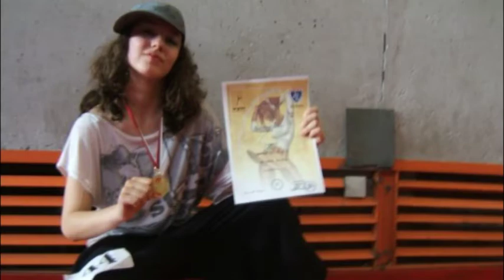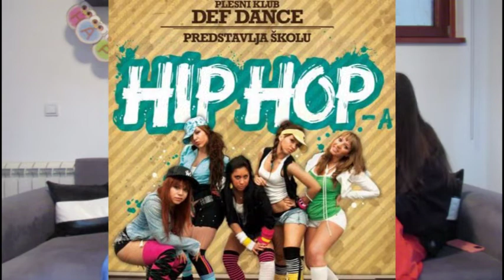One Love Project: Jelena "Baby Sugar" Radulović - Velikim trudom do samostalnog uspeha!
Od male devojčice koja je maštala ispred televizora gledajući Mtv plesne spotove i filmove do betlova, nastupa i spotova u kojima ona učestvuje i radi svoje koreografije.

Priča pa skoro filmska a Jelena Jenchy kako smo je nekada zvali i dalje pozitivna i vredna
ali srce je i dalje u Hip Hop kulturi koja ju je i iznedrila.

Uživajte!!!

Biografija:

Rodjena u Beogradu
Plesom se bavi 20. godina. Sa 5. godina počela sa latino plesovima.
2007. došla u Def dance
2009. postala državni prvak Srbije u hip hopu
2011 počela da trenira u 2hot4stage crew
2011 - MTV Adria, nastup za muzicki spot (VIP-svi ti dani lepi) Beograd, Srbija
2012 - "Vip Room" Tv emisija , nastup, TV PINK
2013 - "Ja imam talenat" Tv emisija, nastup, TV RTS1
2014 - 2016 - Klub Underground, plesac ( Get Low Party)
2015 - Sara Jo Turneja (Srbija), plesac, nastup u Beogradskoj Areni
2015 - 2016 "Ja mogu sve" TV emisija, plesac (Beograd, Srbija), TV RTS1
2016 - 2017 Ana Nikolic "Labilna" Turneja, plesac (Evropa)
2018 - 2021 Plesac u muzickim spotovima, saradnje sa:

Coby, Fox, Mc Stojan, Jala i Buba, Angelina, Maja Berovic, Miligram, Kija Kockar, Mc Yanko, Teodora Dzehverović, Nucci, Voyage, Dj Shone, 2Bona, Vlada Matović

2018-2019 - Klub Cosa Nostra/ Tag plesač
2019 - Teodora Dzehverović turneja
2021- Patrol Paw show, plesač